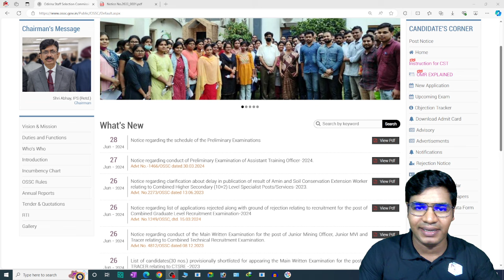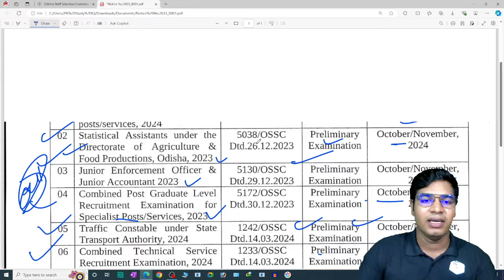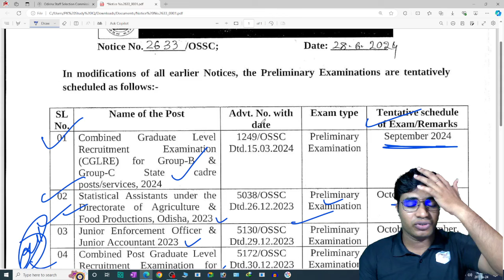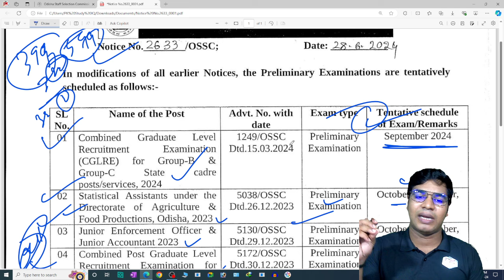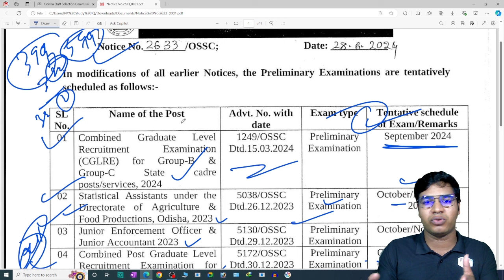OSSC CGL Mains Prelims Exam Date is Out I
For Offline Preparation
Contact to Aryan Academy, Berhampur

Study Strategy for OSSC CGL Mains & Skill Test Exam I

Nabarngapur Official Website for application form

GK For Aso
ASO Classes
English Class
Math Class
GK Classes